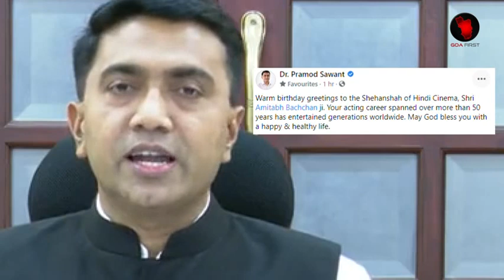GOA NEWS : Goa CM Pramod Sawant Wishes Amitabh Bachchan On his 79th Birthday | Click to Know More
GOA NEWS : Goa CM Pramod Sawant Wishes Amitabh Bachchan On his 79th Birthday | Click to Know More | goa news today | pramod sawant goa news | in goa news | goa first news and entertainment | goa news channel | goa first news latest updates